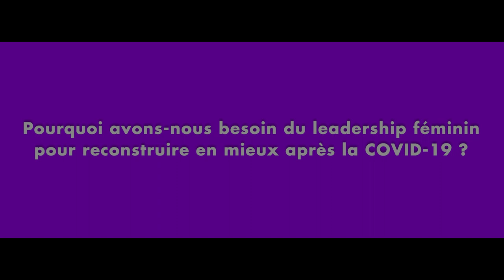Croyez en vous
À l’occasion de Journée internationale des femmes 2021, nous célébrons les femmes leaders œuvrant pour les droits de l'homme.
Nous présentons leurs combats inspirants pour les droits des femmes et des filles, et partageons leurs demandes pour un monde meilleur post COVID-19. La Haute-Commissaire des Nations unies aux droits de l'homme, Michelle Bachelet, est l'une de ces leaders. Écoutez son histoire sur les défis qu'elle a dû relever au cours de sa carrière, le sexisme qu'elle a rencontré et ses conseils adressés aux futures femmes leaders d'aujourd'hui.